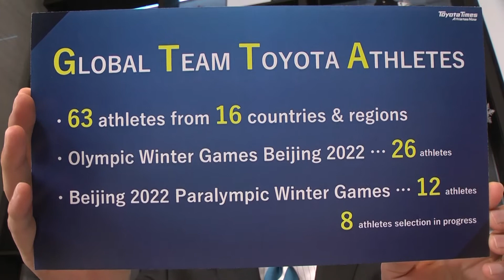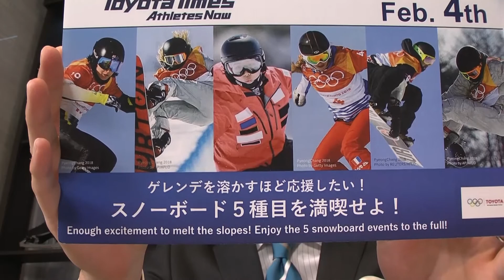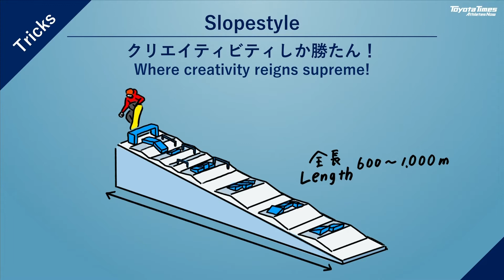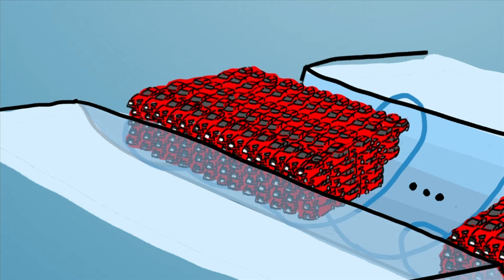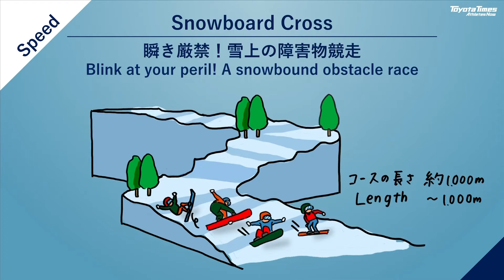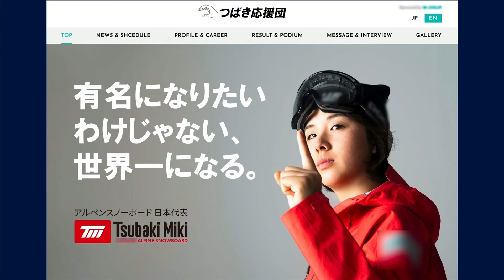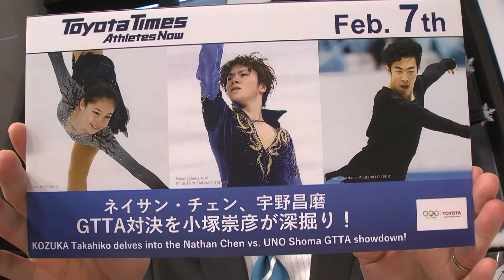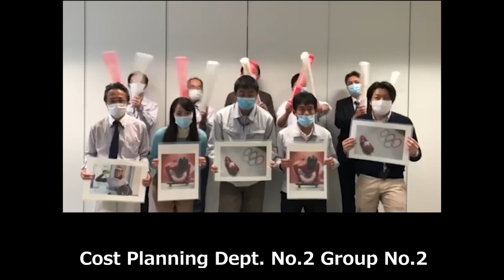Enough excitement to melt the slopes! Enjoy the 5 snowboard events to the full! | Toyota Times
During the Beijing 2022 Winter Games, Toyota Times will broadcast a special program to support Global Team Toyota Athletes. English subtitled version will be uploaded every Tue, Thurs, and Sat.
Main host of the program is Kyonosuke Morita, joined by Toyota former athletes Takahiko Kozuka (figure skater) as well as various athletes.

■FEATURE: Enough excitement to melt the slopes! Enjoy the 5 snowboard events to the full!

You can also find the Global Team Toyota Athletes profiles and interviews on the Toyota Times website. Let’s get to know more about them!